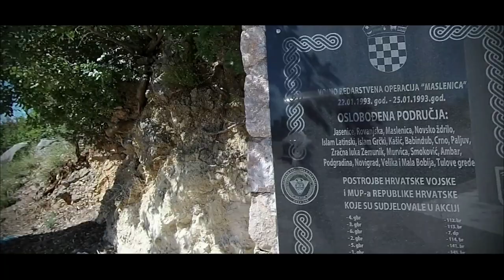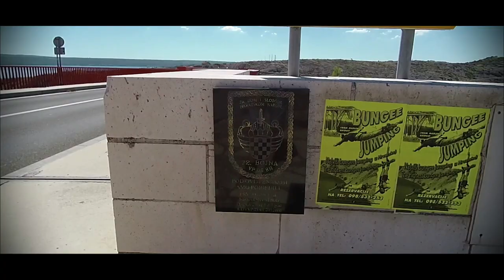Kamperem przez cztery pory roku. Chorwacja część 3...wojna w Chorwacji 1991-1993...Via Adriatica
Tym razem pojedziemy Via Adriatica i zwiedzimy miejsca, gdzie rozgrywały się bitwy w Chorwacji od 1991 roku do 1993.